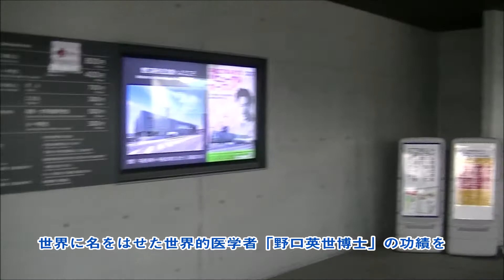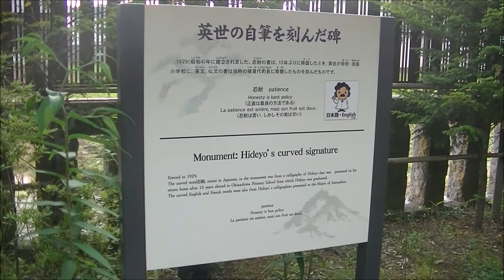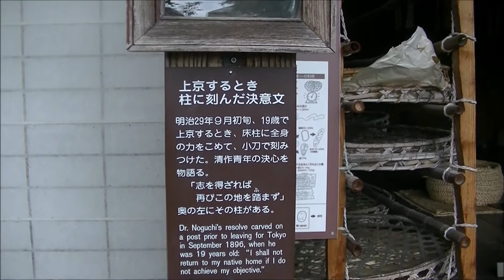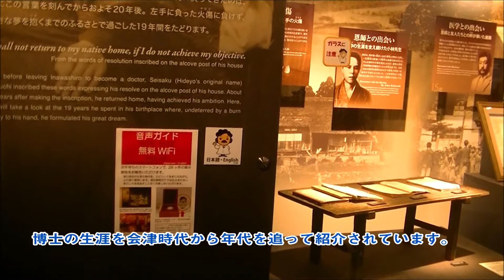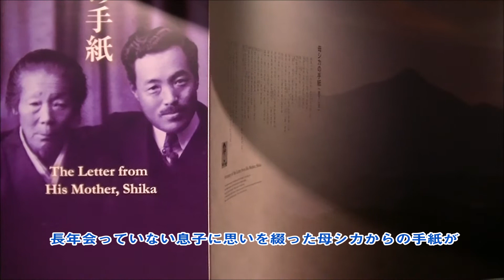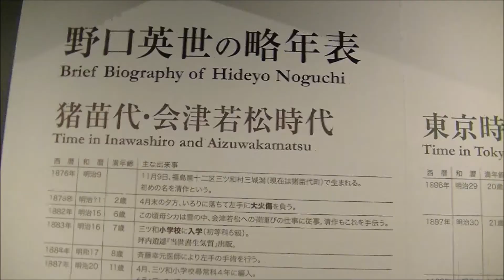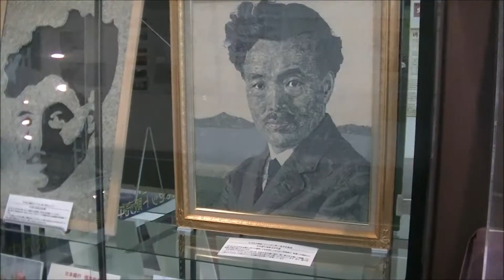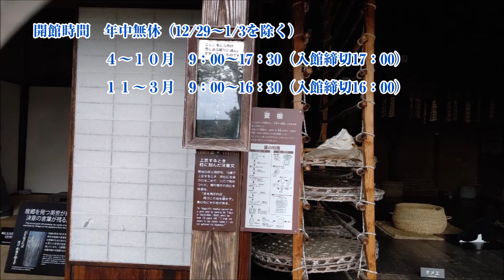～野口英世博士の功績を伝える～ 野口英世記念館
福島県猪苗代町にある「野口英世記念館」は世界的に有名な医学博士野口英世の功績を後世まで伝えるため、生家のそばに建設されたミュージアムです。

正面に磐梯山、裏手に猪苗代湖、道路向かいに猪苗代地ビール館、世界のガラス館と絶好のロケーションと観光施設に隣接し、国道４９号線沿いというアクセスも最適な位置にあります。

館内は２０１５年にリニューアルされ、生家のほか貴重な資料なども展示されており充実したミュージアムとなっています。